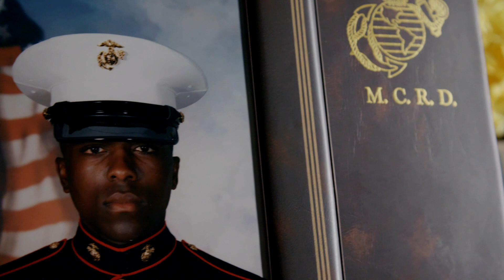"I am IBEW Local 103" - John Green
As a Marine veteran, John Green understands that honor, courage and commitment are a large part of the work he does as an electrician and in his personal life at home. He is more than just a construction worker, he represents the best of what our union can be.